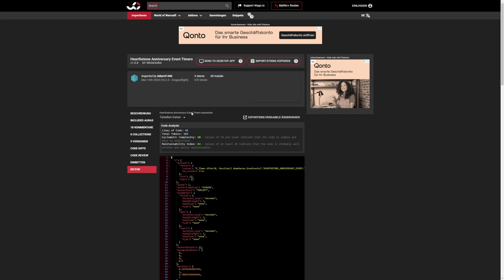WeakAura fürs Hearthstone-Event: Immer wissen, wann & wo das nächste Portal spawnt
Hearthstone feiert sein 10-jähriges Jubiläum. Ihr wisst nicht, wann und wo das nächste Portal spawnt, wo ihr die Belohnungen des Events abgreifen könnt? Dann checkt diese WeakAura ab: